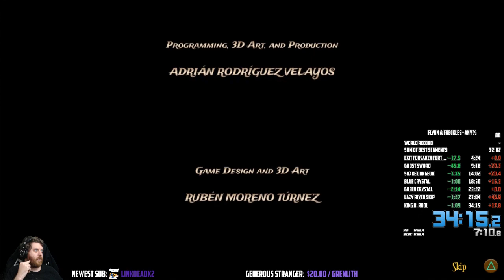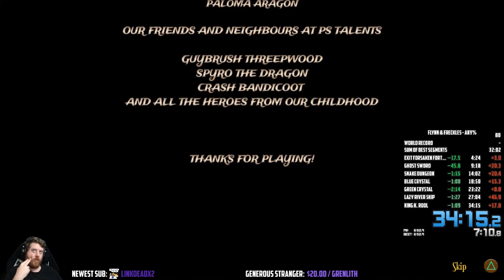Flynn & Freckles (Any%) (34:15)